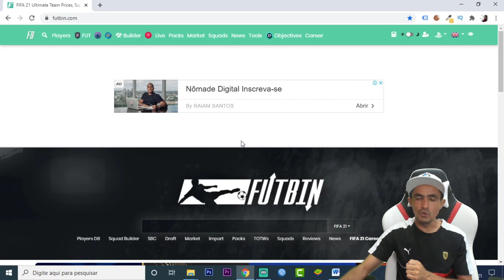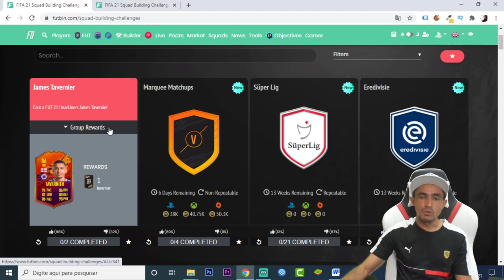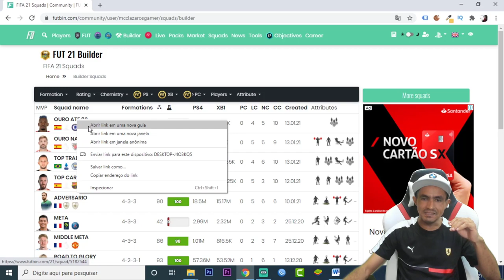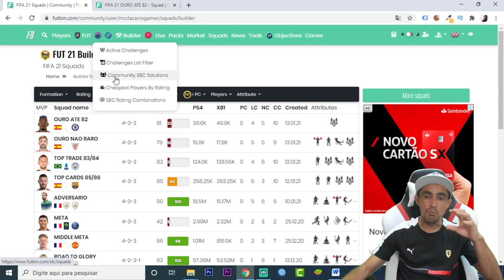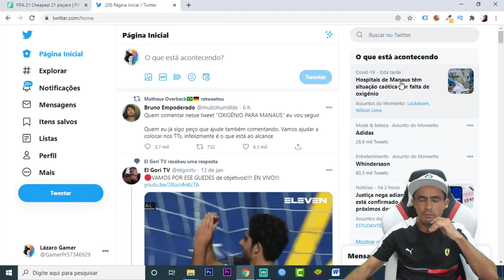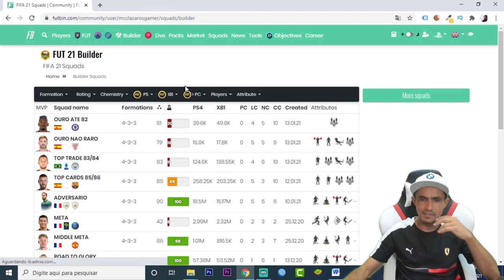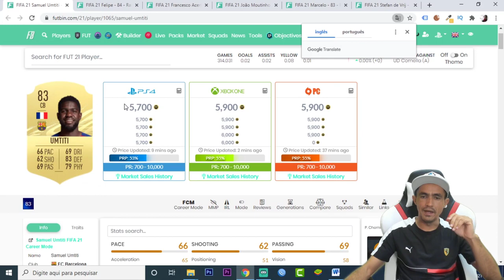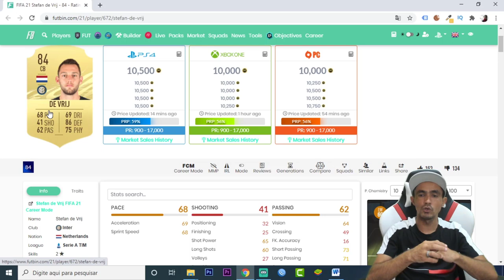FIFA 21 💰 ANALISE DE MERCADO COM DICAS DE TRADE QUINTA-FEIRA (14/01/2021)🎮❗